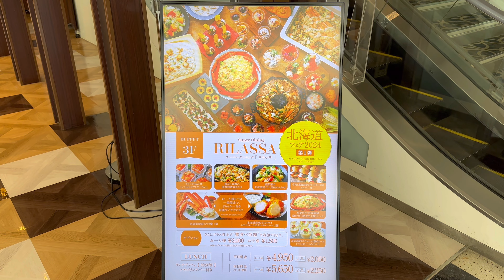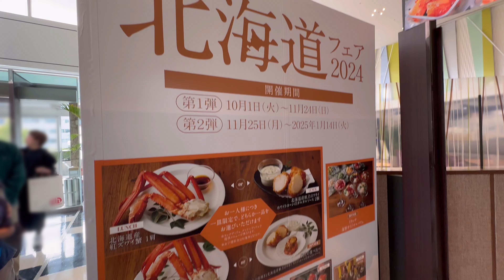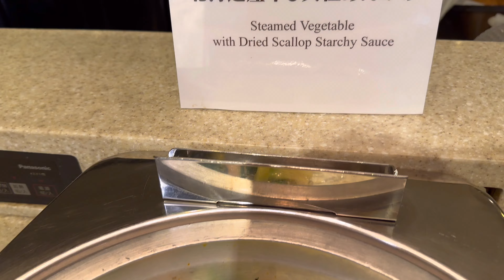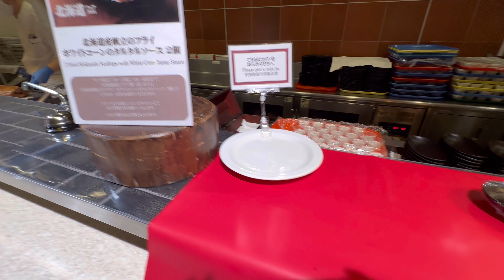東京ドームホテル リラッサ 北海道フェア2024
リラッサの北海道フェア2024に行ってきました 平日限定でネット予約のランチは物凄くお得でした 団体の人が多くて少しビュッフェが並びすぎてて時間が足りなくなると思いましたが少しずつ食べ始めるやり方で結局たくさん楽しめました カニも小さいかと思いましたがほどほどでよかったです